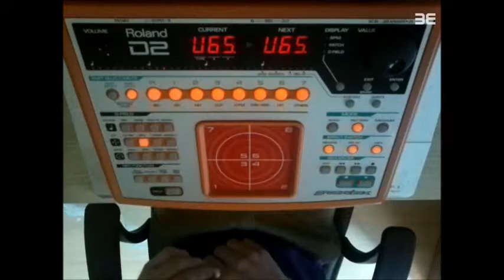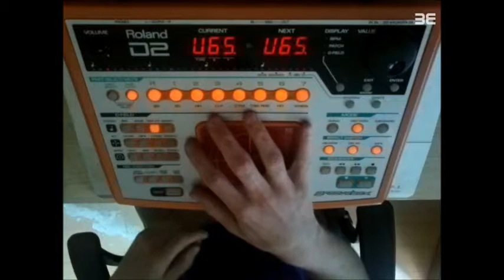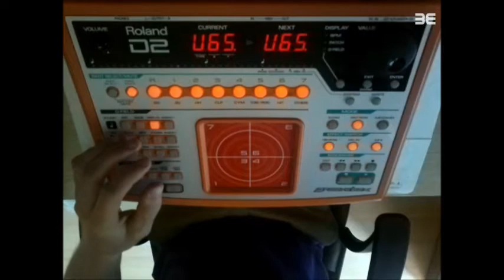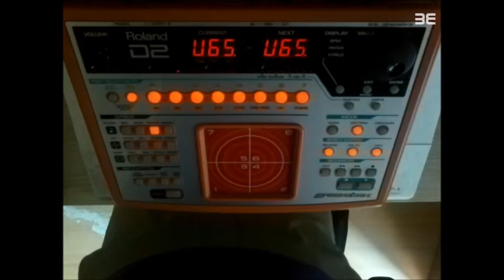DBS Track #3 (Psychose)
Brain Elektrikz
DBS "Dope Beat Session" #3 Psychose
Roland D2
Hohenstücken Stahlbeton